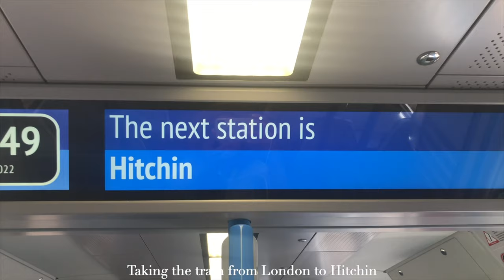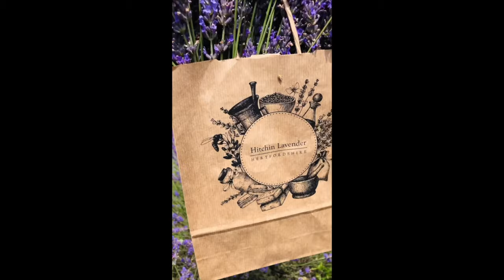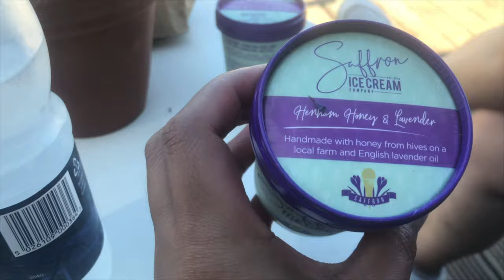A Day in Hitchin Lavender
visited  one of the most popular Lavender fields in England, which is very accessible from London.